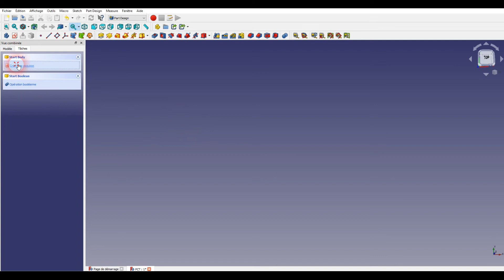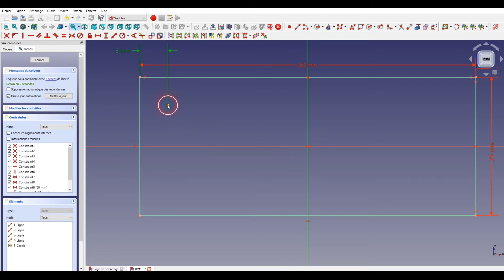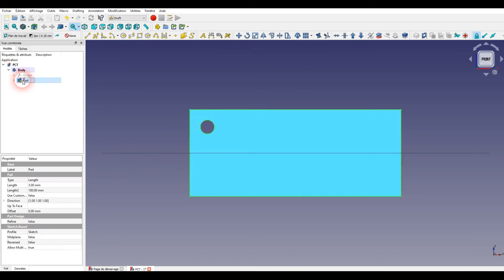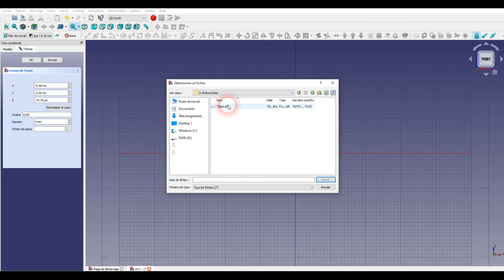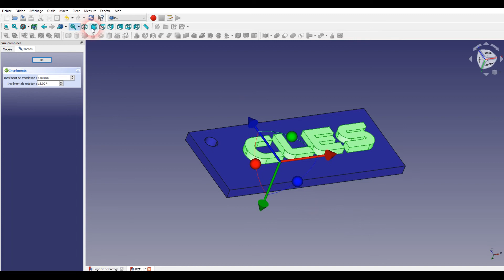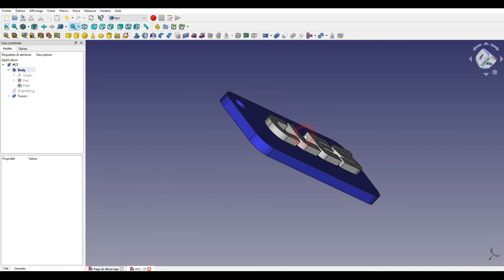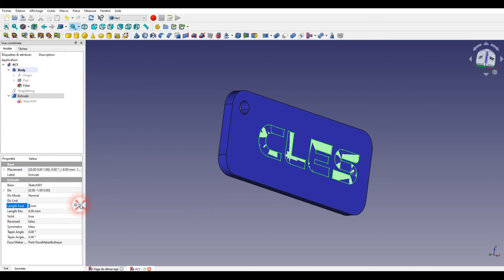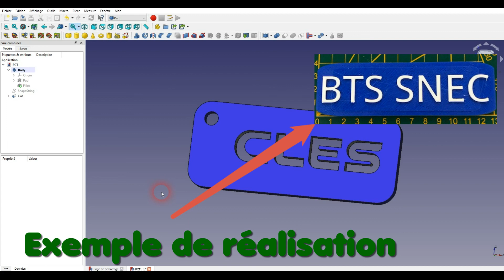Création Porte-clé texte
Comment ajouter du texte sur une surface plane dans Freecad ?